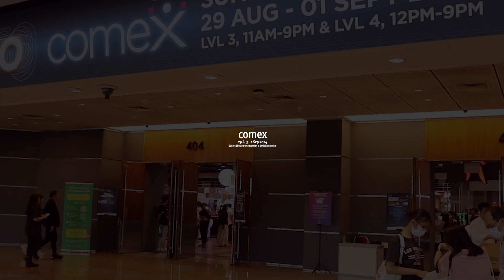Marketing Institute of Singapore - Comex 2024, Exhibit Highlights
Marketing Institute of Singapore participated in this year's COMEX 2024 from August 29 to September 1 at Suntec Singapore Convention & Exhibition Centre.